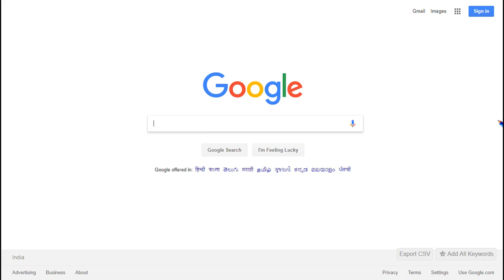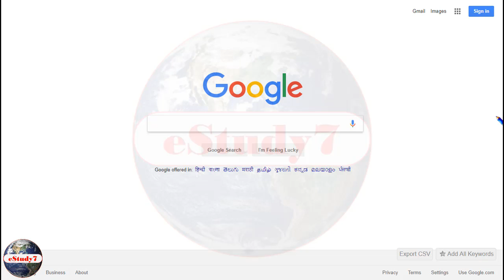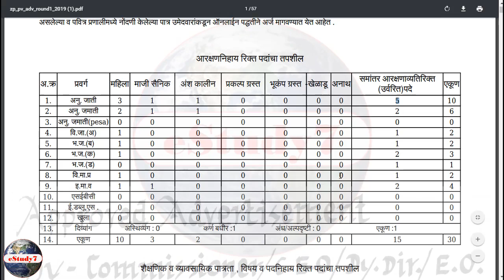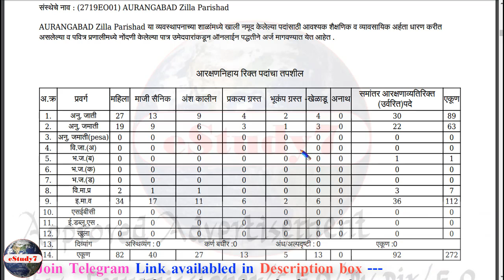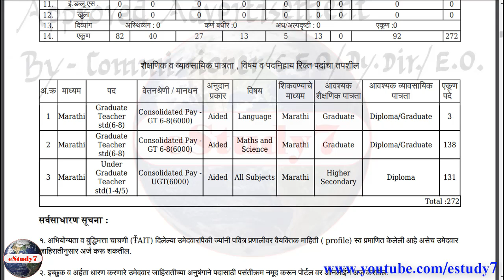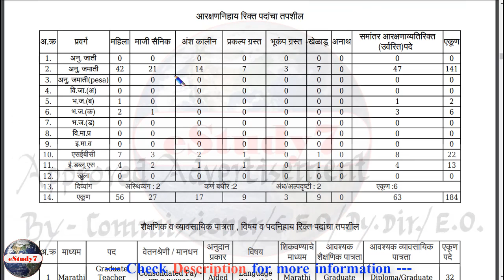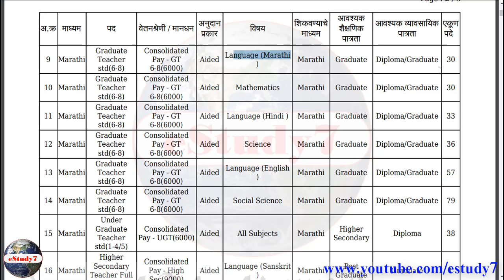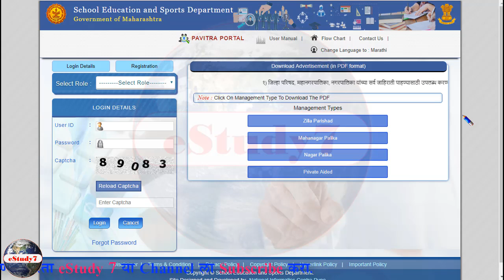शिक्षक भरती जाहिरात आली... रडू कि हसू...